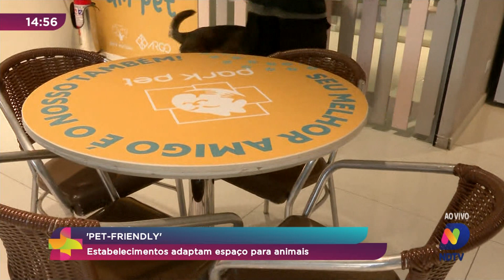Pet friendly: estabelecimentos adaptam espaço para animais